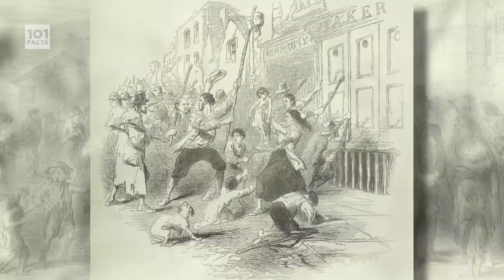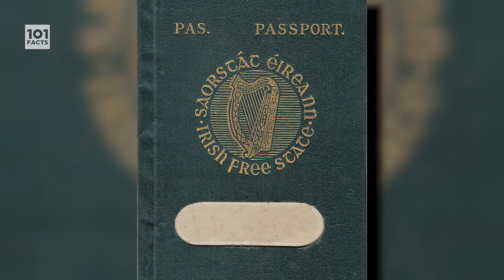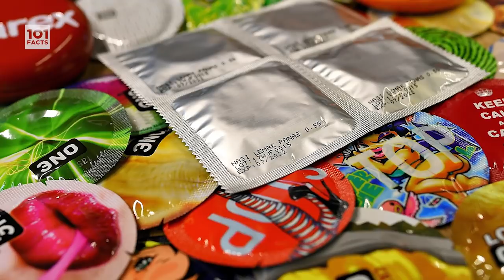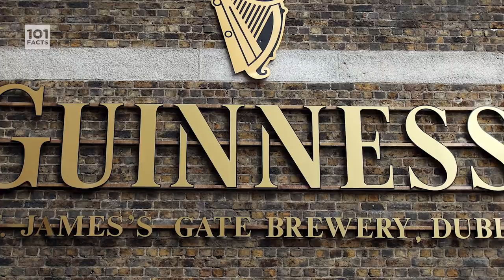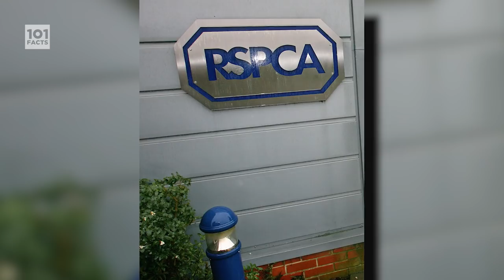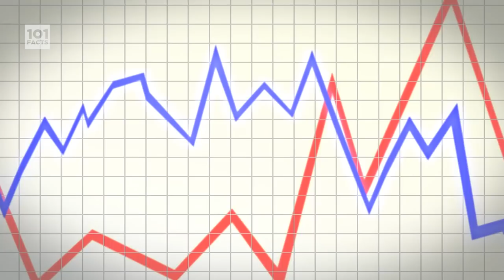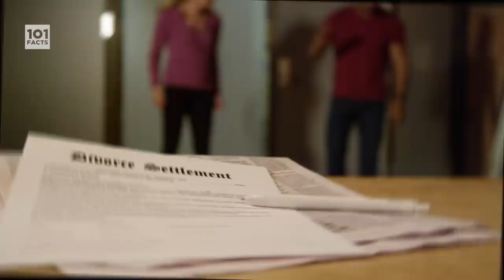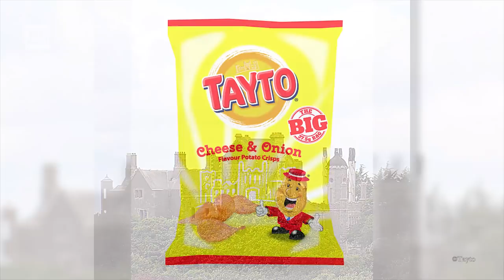101 Facts About Ireland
TOP OF THE MORNIN TO YA MOTHERFACTORS!
Welcome to this St Patrick’s Day episode of 101 Facts! In today’s video, Sam is off to the land of his ancestors - it’s famous for it’s beer, it’s potatoes and most importantly, it’s boybands (shoutout to Jedward).

This is 101 Facts About Ireland!